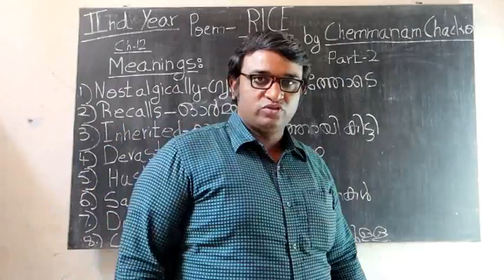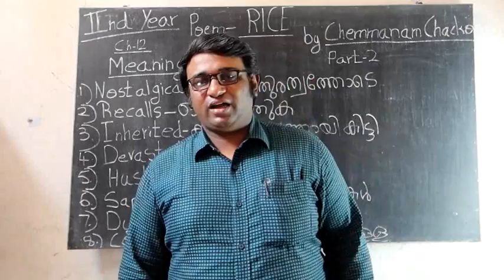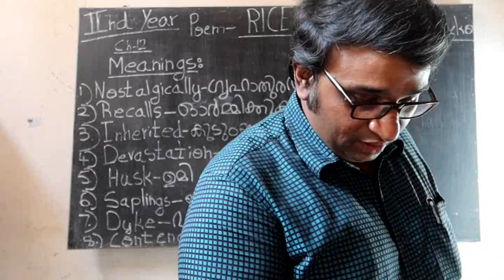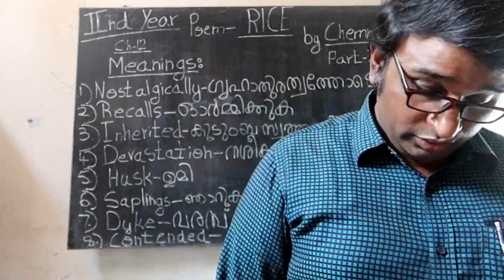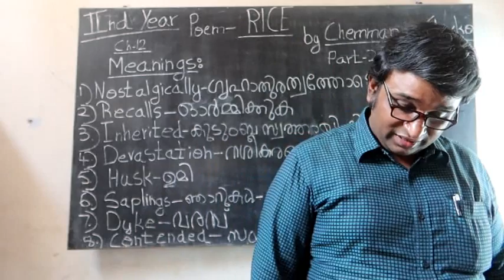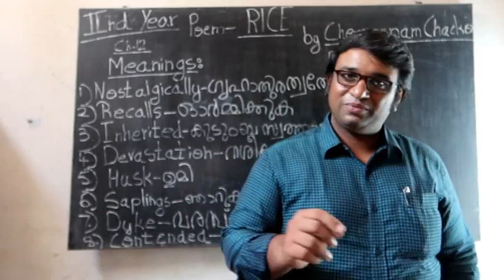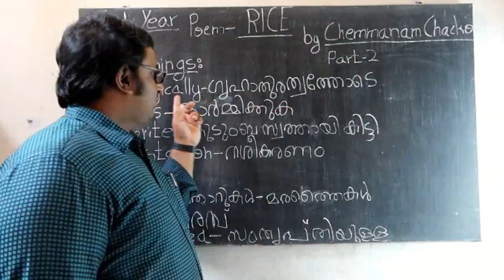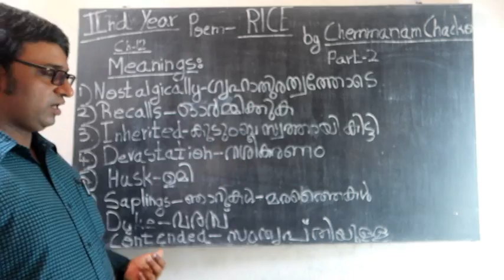PLUS TWO ENGLISH CLASSES WITH ENGLISH AND MALAYALAM EXPLANATIONS POEM-RICE-PART- 2